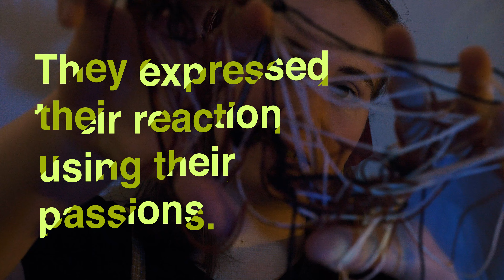slowmove - Golden Stitches (Official Music Video)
Golden Stitches, the new single from slowmove.

Filmed and edited by David Tan
Audio recorded and mixed by Sean Duddy

Thank you Bailey, Fiona, Mikaela, Tom, Rahul and Joe for being a part of the video and Jen for her help with everything.